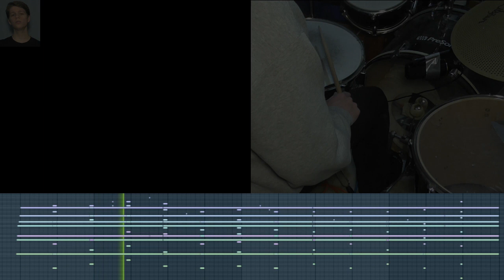Moving Day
400 points to anyone who figures out what the first chord is [maniacal smile]

It sounds nice, and if you want, it can have some deep meaning.

Do hashtags even work in description boxes? I guess we'll find out.

It's on Spotify now!